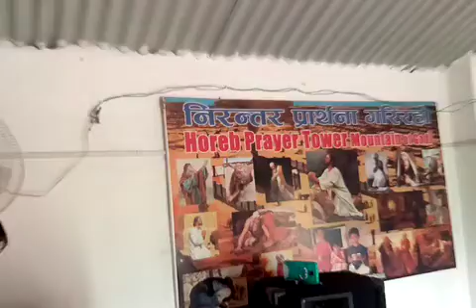Ps Rajesh Bhandari preaching on saturday service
Safe Pentecostal Church Itahari,Sunsari Nepal 10/11/2018